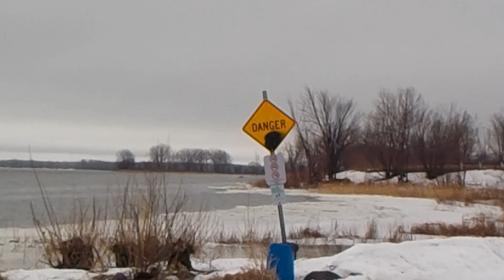Rampe à bateaux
The place I launch my boat.  Winter is almost over.